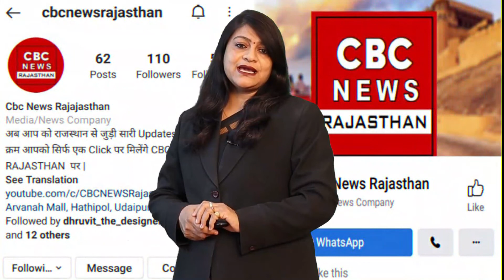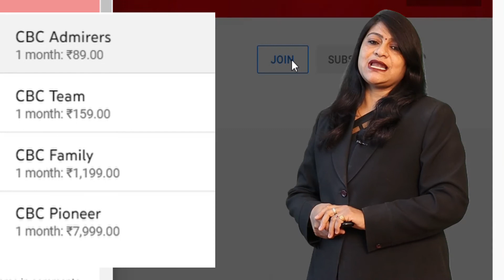लड़कियों की मुंह दिखाई के साथ सगाई और लग्न की गारंटी भी दे रही थी गुनबाला || CBC Prime Time Bulletin